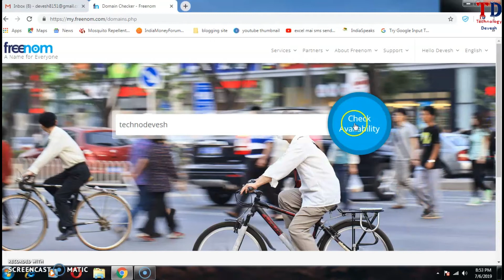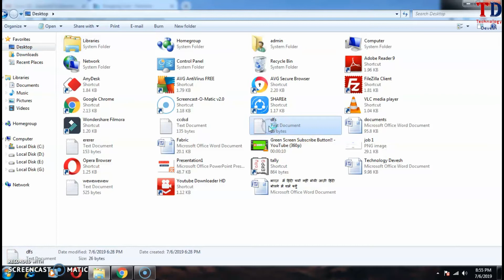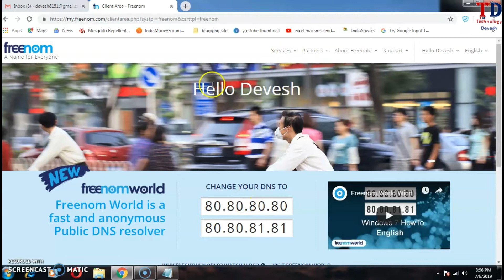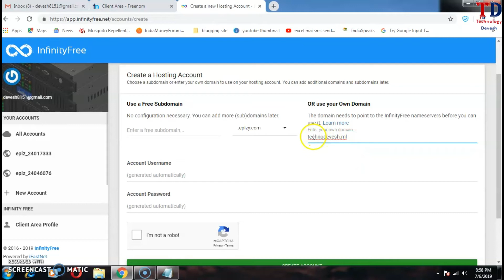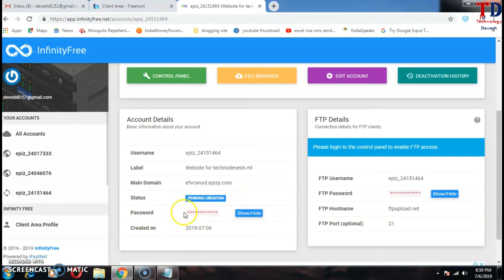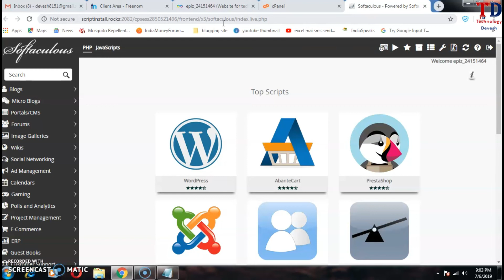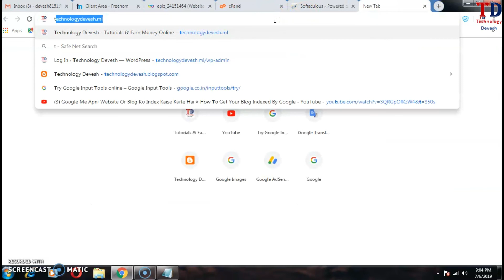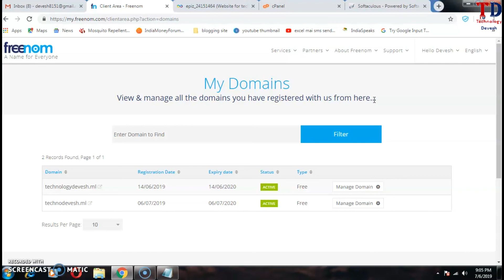Free Hosting and Domain - मुफ्त में डोमेन और होस्टिंग कैसे लें !! Technology Devesh !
Namaskar Dosto Aap sabhi ka swagat hai. aur aap dekh rahe hai apka apna youtube channel TECHNOLOGY DEVESH

About video:-
Dosto aaj ke is video mai mai apko Free me Domain aur Hosting kaise lete hai uski jankari dunga jisse ki aap apni free me website bana sakte hai.